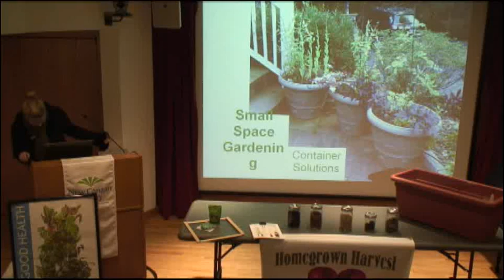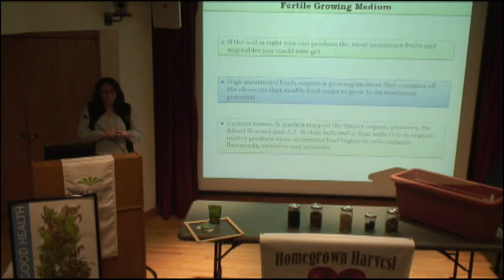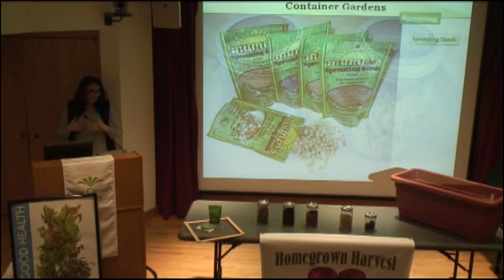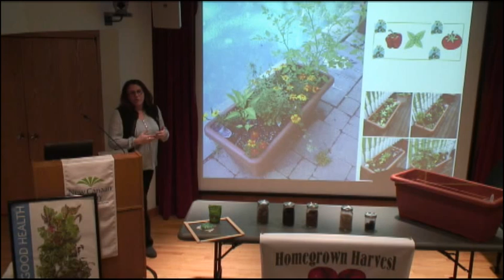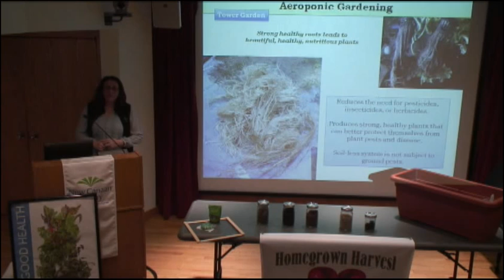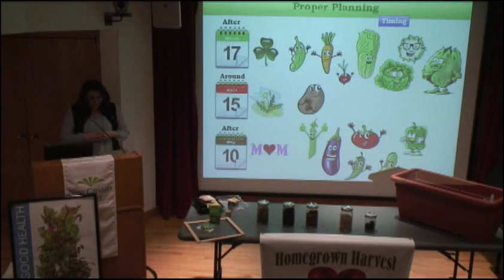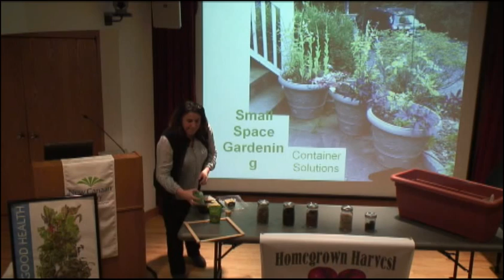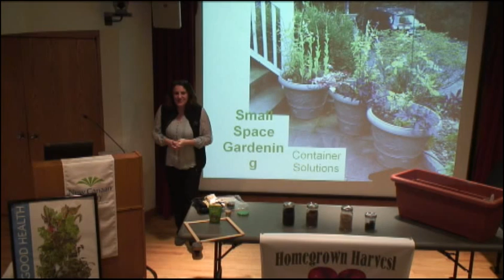New Canaan Library Presents: Container Gardens February 17 2015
Container Gardens Lecture at The New Canaan Library on February 17, 2015